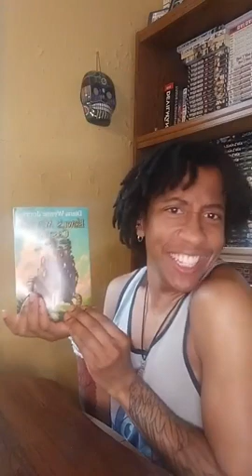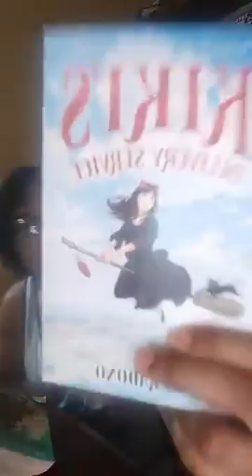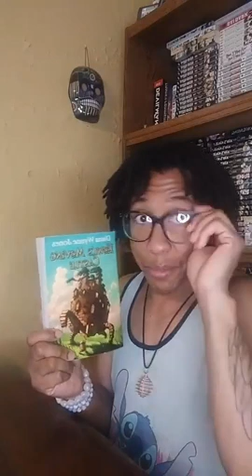Howl's Moving Castle by Diane Wynne Jones Chapter 15 *Storytime with Chris*